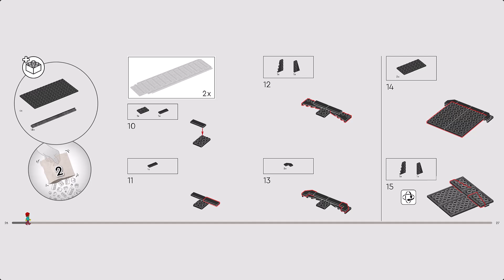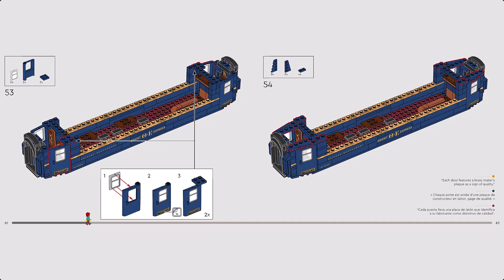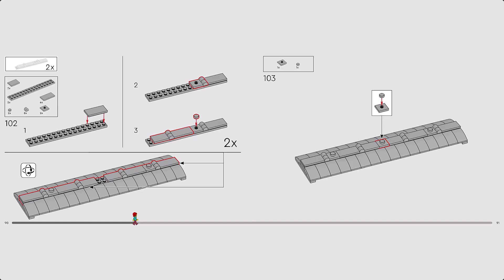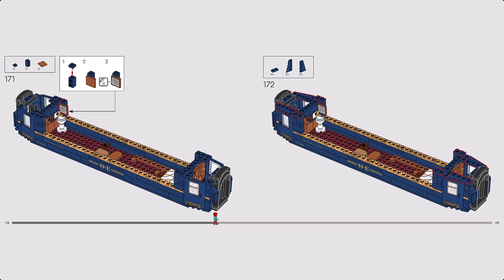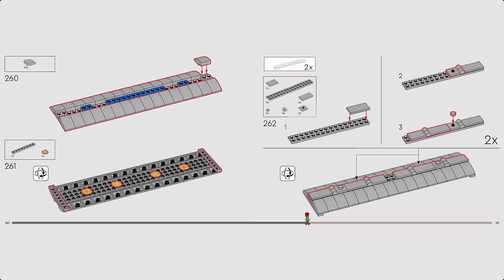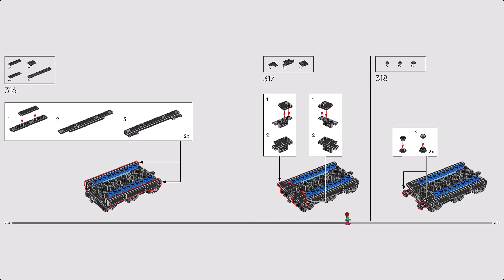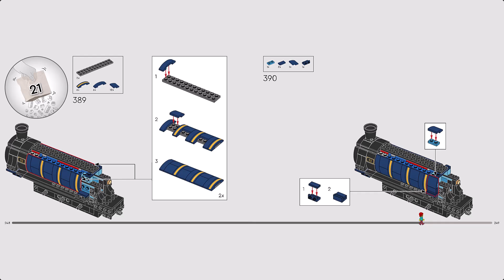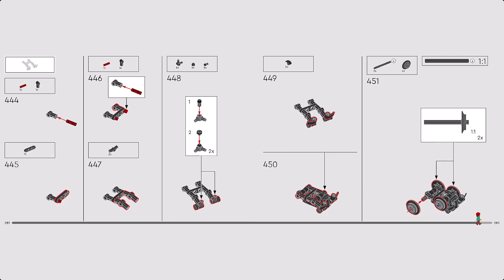LEGO Instruction - Ideas - 21344 - The Orient Express Train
Hark back to the golden age of train travel as you build this stunning LEGO® Ideas display model (21344) of the Orient Express. An ideal gift for lovers of trains, travel and history, it features brick-built versions of the locomotive, tender, dining-car and sleeping-car, plus train tracks. Removable roofs allow easy viewing of the many authentic interior details of the dining-car and sleeping-car, including the inlaid panels and a mirror effect above the bed in the sleeping-car’s first-class room.

All aboard!
There are also 8 LEGO minifigures, including a railway station manager, duchess and a film director (based on the fan designer who created this set!). Find instructions in the box and on the LEGO Builder app to guide you through every step of the immersive creative experience.

Building sets for adults
Welcome to your zone. LEGO Sets for Adults is a carefully curated collection of top-quality models. Whatever your passion, there is a building project waiting for you.

- LEGO® Ideas The Orient Express Train (21344) – Embark on a creative journey to capture the vintage glamour and rich history of the Orient Express steam train in a detailed, buildable display model.

- Includes 8 LEGO® minifigures – A duchess, conductor, train driver, waiter, railway station manager, scientist, writer and film director, plus assorted accessories and a buildable baggage cart.

- Your carriage awaits – The tender, dining-car (voiture-restaurant) and sleeping-car (voiture-lits), each with removable roofs to view the interiors, and the locomotive, plus train tracks.

- Authentic details – Inlaid panels and a mirror effect above the bed in the sleeping-car’s first-class room, an OE backgammon board, exterior decoration displaying the Paris–Istanbul route, and more.

- Gift idea for adults – Treat yourself or give this 2,540-piece Orient Express steam train building set as a birthday present or holiday gift to train enthusiasts or lovers of travel and history.

- Build and display – This collectible train model measures over 4.5 in. (12 cm) high, 46 in. (116 cm) long and 3 in. (8 cm) wide.

- Rich history – Includes an illustrated booklet featuring the story of the Orient Express and interviews with the set’s fan designer and LEGO® designers, plus step-by-step building instructions.

- The LEGO® fans’ choice – This collectible building set for adults is one of a diverse range of LEGO Ideas sets, each created by a fan designer, voted for by LEGO fans and produced by the LEGO Group.

- Premium quality – LEGO® bricks satisfy rigorous industry quality standards to ensure that they connect simply and securely.

- Safety assurance – LEGO® components are dropped, heated, crushed, twisted and carefully analyzed to make sure that they comply with strict global safety standards.